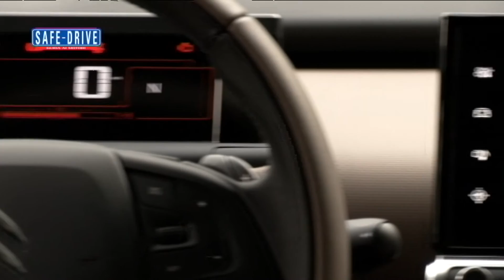Prova su strada: Citroën C4 Cactus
Torniamo a bordo della vettura urban chic del marchio francese Citroën. Ancora una volta ne abbiamo apprezzato il design unico che assume significati diversi a seconda del tipo di utilizzo, grazie ad un comfort condiviso e a delle tecnologie facili da usare.